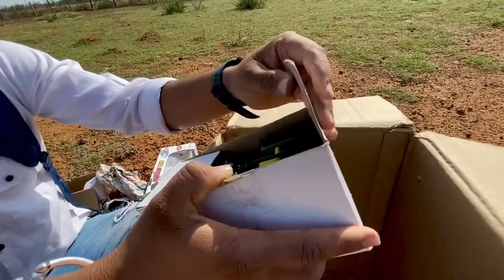Die Model Unboxing | Tata Dump Truck, Autorickshaw, Tractor,John Deere,Sonalika, Water tanker,Rc Car